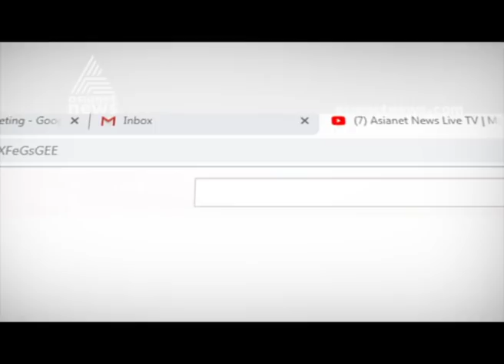Actor Bineesh Bastin protest against Director Anil Radhakrishna Menon in college day function